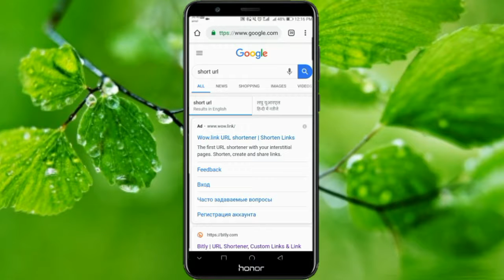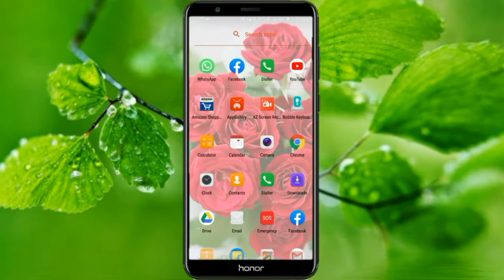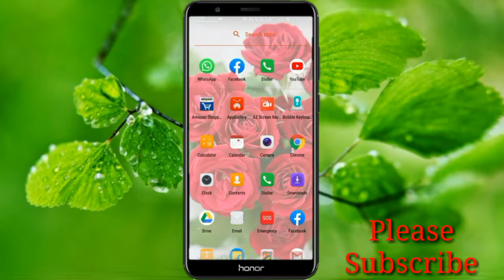How to Short the Websites Long Links | Google and Bitly URL Shortener [Hindi]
Hi Friends
In this video i have showed you how you can shorten the long website address or links to small links using two shortener like GOOGLE URL SHORTENER and BITLY URL SHORTENER. using this you can easily share long links in your social media, websites and emails.

Best mic for new youtuber.
My Tripod.
If you have a roasting channel this is best mic for you.
My Mobile.
Redmi note 4A. 64GB.
Green screen for new Youtuber.
My headphone Signature VM61.
Bluetooth Speaker.
Selfie flash light.
Instrumental produced by Chuki.
Some Image Or Music May Be Copyrighted Due To Respected Owner not mine.
Thanks For Watch.
Apptechmaster
App Tech Master